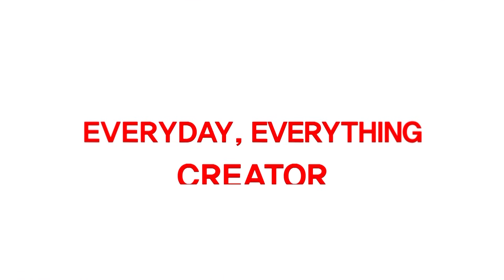KCM 종족최강전 2회차 3경기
게임 캐스터 김철민과 함께하는 새해맞이 프로젝트!

이번엔 종족최강전이다!

테란팀 : 구성훈 HiyA / 박성균 Mind / 이재호 Light

프로토스팀 : 김승현 GuemChi / 김윤중 Shuttle / 정윤종 Rain

저그팀 : 김정우 Effort / 임홍규 Larva / 조일장 by.hero

Map : 투혼, 써킷브레이커, 블루스톰, 루나 더 파이널